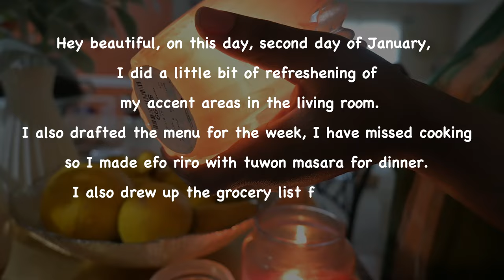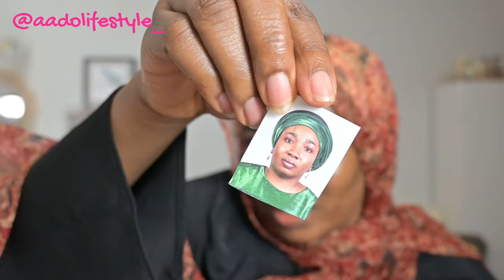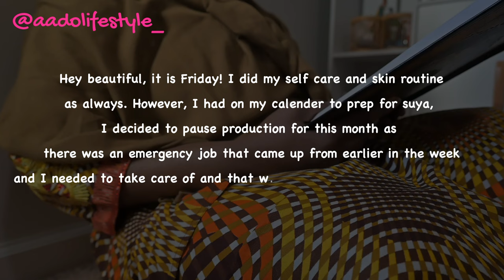WEEKLY VLOG 1- No MARINATE Chicken recipe, Monthly Grocery Shopping & More | Jamila Daura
Hey people, today's video is another weekly lifestyle vlog. I got to document a few productive and special moments in my entire week and I am so happy to share with you guys.

MACYS (Beauty, Apparel, Jewelry)
SEPHORA (Skincare, Makeup, Perfumes)
AMAZON (Apparel, Beauty, Jewelry, Electronics)
EBAY (Apparel, Beauty, Jewelry, Electronics)
TJMAXX (Beauty, Apparels, Jewelry)

 @AnastasiaBeverlyHills  FAVORITES
ABH bronzing powder
ABH lip liner
ABH dip brow pomade
ABH brow wiz pencil

Current Favorite Skincare:
Lancome Cryo face mask
Lancome rose sugar scrub
Drugstore Face Scrub
Drugstore face cleanser

Current Favorite Makeup
Drugstore Foundation
High-end Foundation
Drugstore primer
High-end Concealer
Setting Powder
Setting Spray
Brown lip liner 1 (MAC)
Brown lip liner 2 (Juvia's place)
Brown lip liner 3 ( ABH) : ABH lip liner

TELEGRAM: T.ME/MYAADO (WOMEN ONLY EXCLUSIVE BEAUTY CLUB)

FAQS
MARRIED? YES
KIDS? TWO
LOCATION? USA
STATE? GEORGIA
PRO MUA? YES
ESTHETICIAN? YES
AGE? 3 PLUS DECADES
GADGETS I USE :
NIKON Z30 (Vloging Camera)
CANON DSLR SL2 AKA REBEL EOS 2 ( newer version sl3)
NEWEER RINGLIGHT
LED LIGHT
MUCH LOVE,
JAMILA DAURA
FOUNDER AA'DO LIFESTYLE